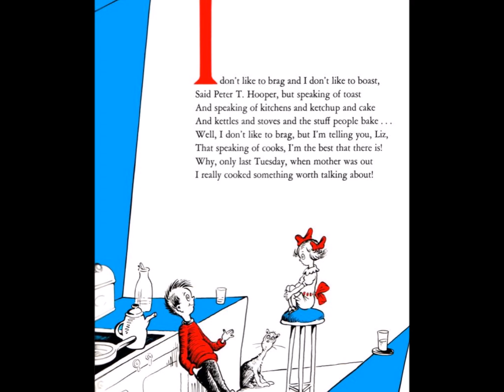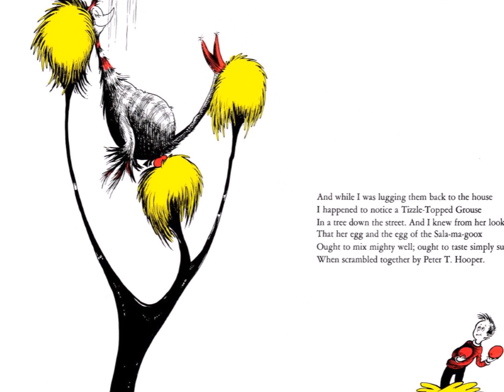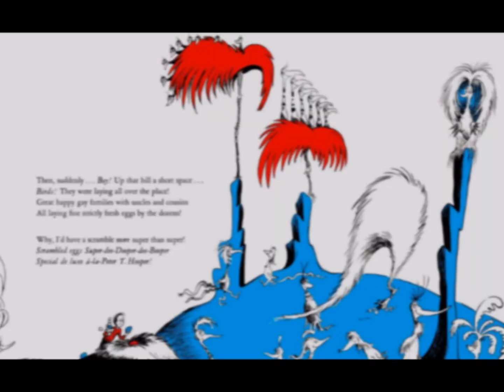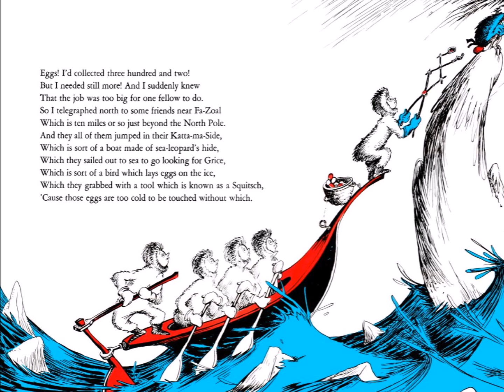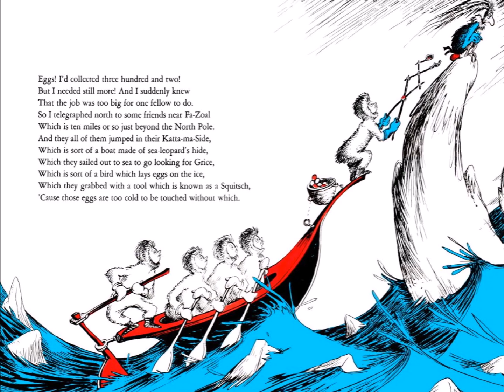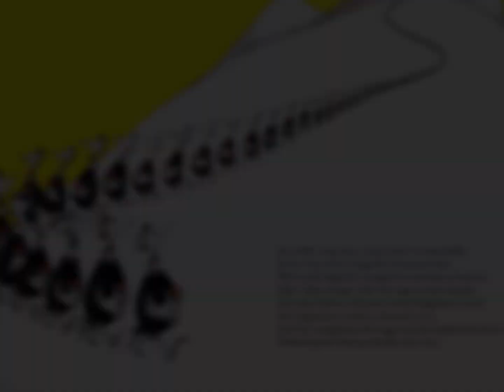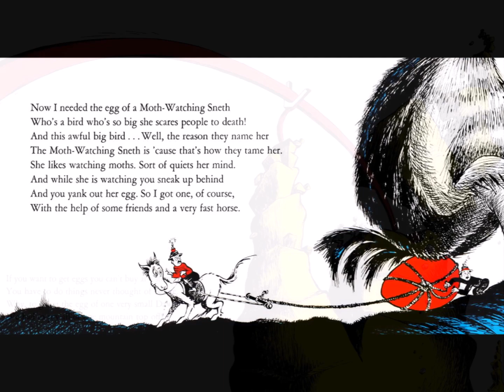Scrambled Eggs Super! by Dr Seuss - Read Aloud with Animation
Scrambled Eggs Super! is a fun story about a young boy called Peter who tells of his adventures to make the best scrambled eggs that have ever been tasted - meeting lots of exotic birds along the way!

**Copyright information**
All material is owned by the creators (authors, illustrators, publishers) displayed or mentioned in this video. Reading this storybook was done under the Fair Use of a copyrighted work for entertainment & educational purposes.